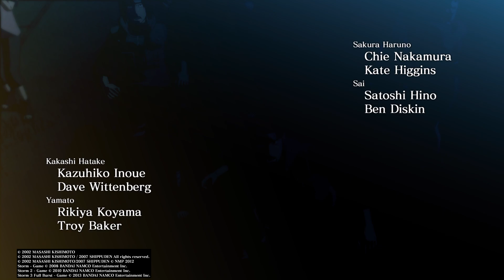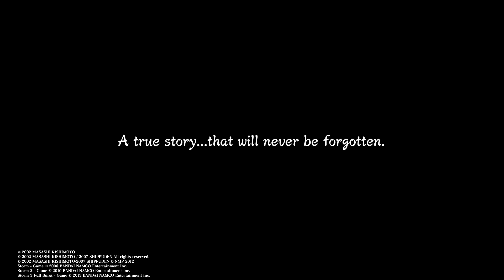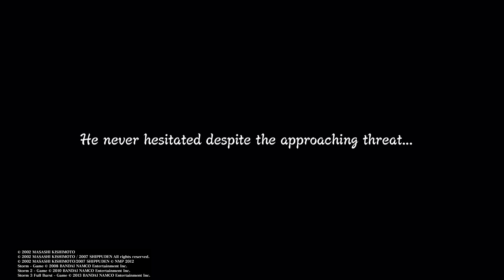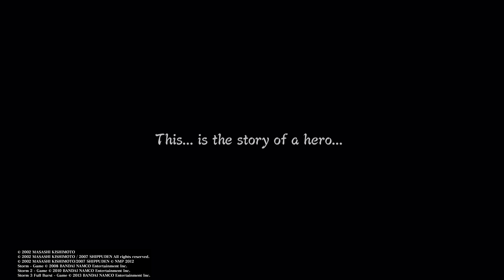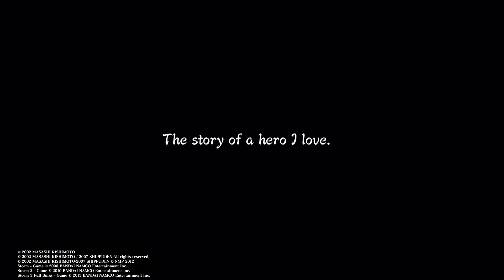NARUTO SHIPPUDEN: Ultimate Ninja STORM 3/ Gameplay Part 1/ A Hero/ No Commentary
Naruto Shippuden: Ultimate Ninja Storm 3, known in Japan as Naruto Shippūden: Narutimate Storm 3, the fourth installment of the UltimateStorm series, is a fighting game developed by CyberConnect2 as part of the Naruto: Ultimate Ninja video-game series based on Masashi Kishimoto's Naruto manga. The 4th Great Ninja War continues. NARUTO SHIPPUDEN Ultimate Ninja STORM 3 has been given a thorough overhaul for its FULL BURST comeback! Not least among the wealth of enhancements is the addition of the feverishly anticipated chapter in which Sasuke and Itachi take on Kabuto in a nail-biting confrontation.